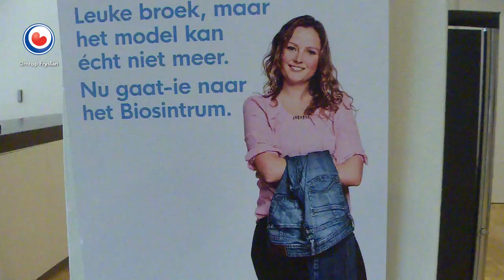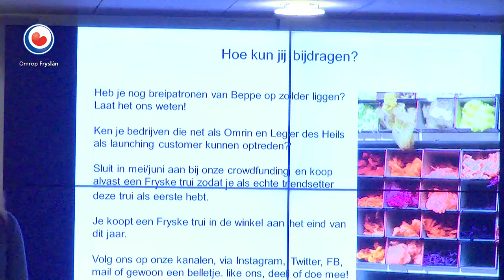REPO: Consument heeft nog moeite met circulaire economie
Als er over circulaire economie gesproken wordt, voelt dat voor veel consumenten nog steeds als een ver van mijn bed show, zegt directeur Houkje Rypstra van Circulair Fryslân. Circulair betekent eigenlijk niets meer of minder dan zo weinig mogelijk afval weggooien, maar de spullen juist te hergebruiken. En daar wordt door veel bedrijven en instellingen in Fryslân al hard aan gewerkt.